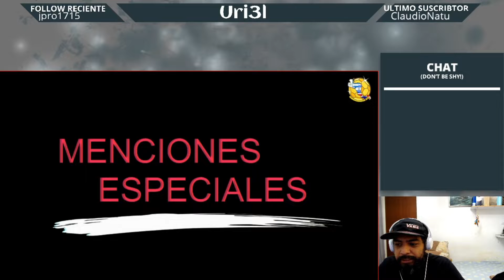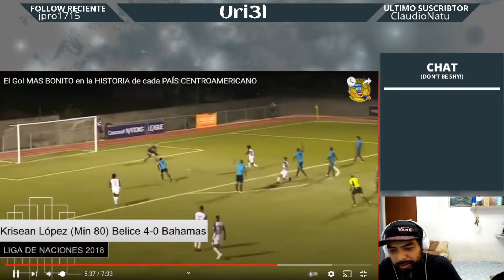MEXICANO REACCIONA A EL GOL MÁS BONITO DE CADA PAÍS DE CENTRO AMERICA